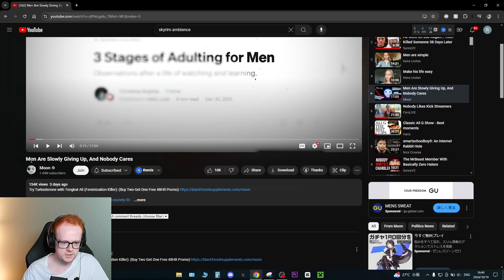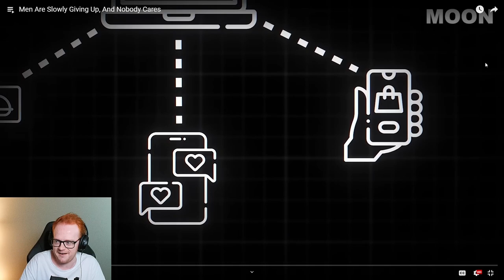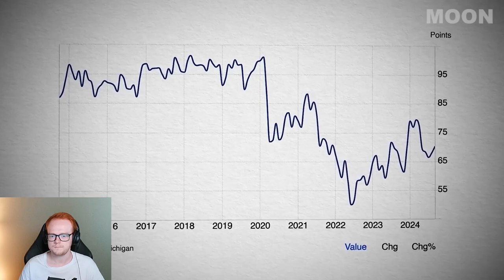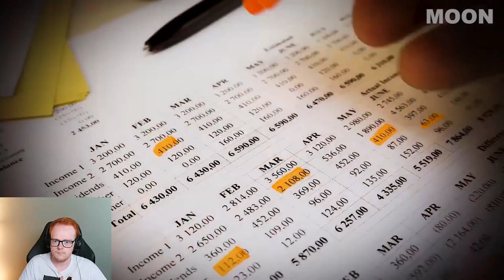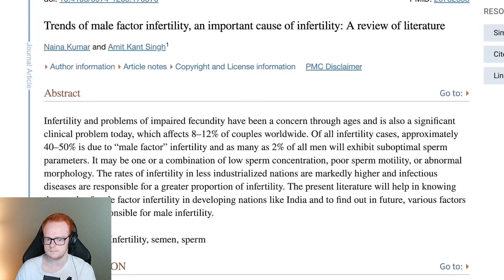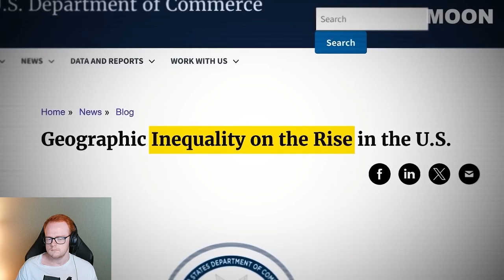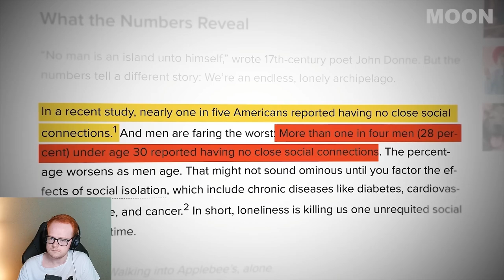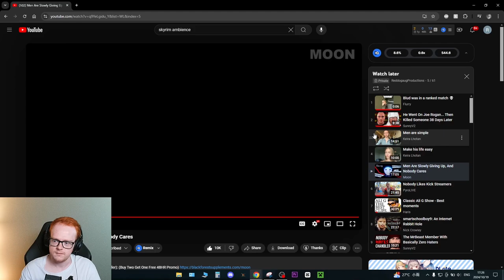Men Are Slowly Giving Up, And Nobody Cares | AugieG Reacts To Moon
Today we are reacting to a video by @Moon-Real where we discuss why men are slowly giving up and nobody cares. Male employment rate, the male enrollment crisis, why men have given up, and much more.
Why are men starting to fade away in society? Let's find out.

My Gear👇
Laptop: ASUS ROG Zephyrus GA502G (2019)
Specs
- CPU: Intel Core i7-9750H CPU 2.60GHz
- RAM: 32gb DDR4
- Graphics Chip: NVIDIA GeForce RTX 2070 Max-Q 6gb VRAM
- Screen: 1920x1080 w/ 240hz refresh rate
- Storage: 1tb SSD